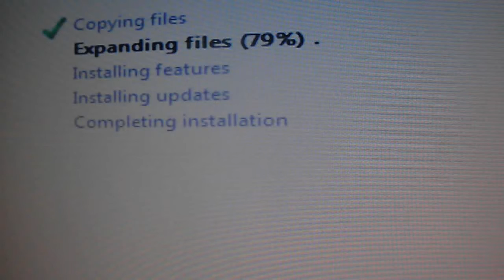how to install windows vista III by 6 year old